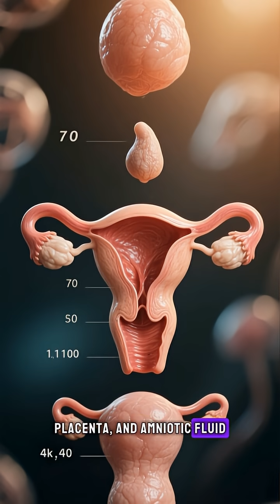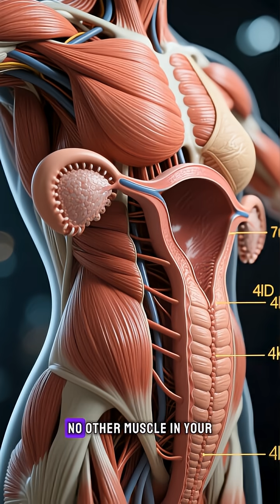The Uterus Is Actually The STRONGEST Human Muscle (Not Your Heart)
Did you know the uterus is the strongest muscle in the human body? During labor, it generates 400 times more force than your heart and can exert over 50 pounds of pressure with each contraction. This video reveals shocking facts about the uterus that most people never learn, including how it grows 15 times its original size during pregnancy and shrinks back in just 6 weeks. The female body is absolutely incredible. Watch to learn more amazing pregnancy facts!